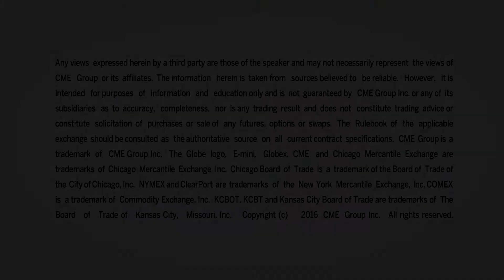September 1 Energy Commentary: Alan Knuckman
Alan Knuckman, Bulls Eye Option